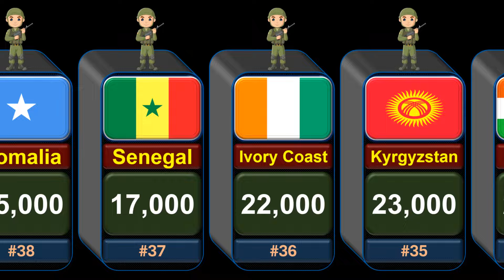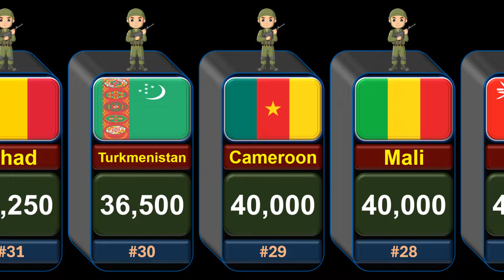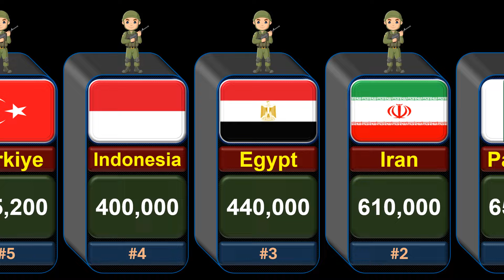Number of Soldiers by Muslim Countries 2024 | Global Rank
This video shows the muslim countries by number of soldiers in 2024.
for more search queries:
soldiers in 2024
muslim soldiers in 2024
muslim countries by number of soldiers
soldiers by muslim countries
muslim countries army
muslim countries of world
muslim countries names list
no 1 muslim army in the world
which muslim country has best army
muslim countries powerful military
all muslim countries names
which muslim country has the strongest army
powerful muslim country in the world by military
best muslim army in the world